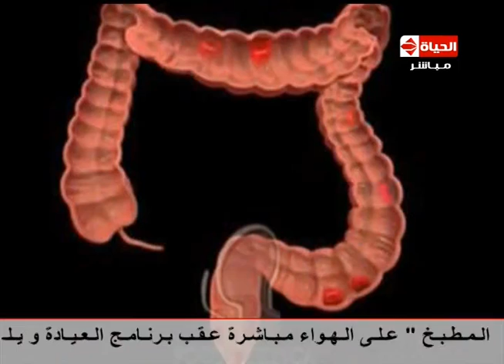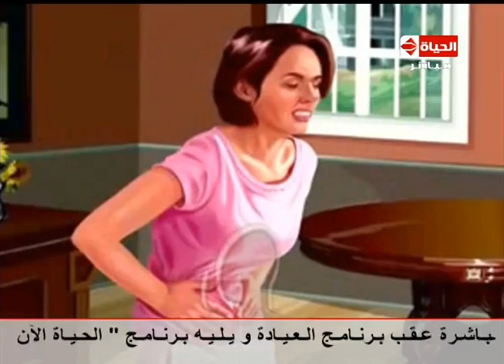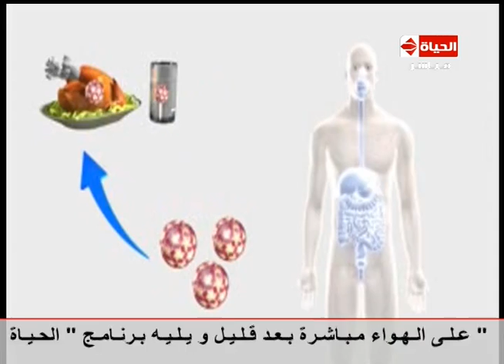برنامج العيادة - د . مدحت خليل - حلقة الاحد 16-2-2014 - The Clinic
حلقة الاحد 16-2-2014